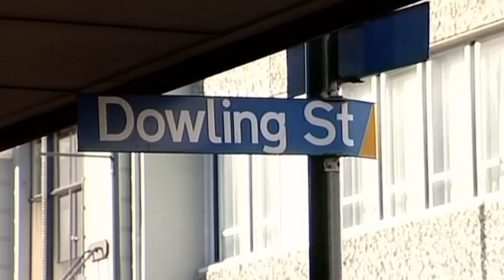Police investigate weekend assaults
Police are investigating five incidents of assault in the city over the weekend.

A 21-year-old Dunedin man suffered minor injuries after being attacked on the corner of Dowling and Princes streets about 3am yesterday.

Another man reportedly had his nose broken during an altercation in the Octagon on Saturday night.

Police say three other assaults from the weekend are also under investigation.

There were two reported in South Dunedin around Surrey Street and Hillside Road, and another near Church Street in Mosgiel.

Officers had no further details of those incidents.